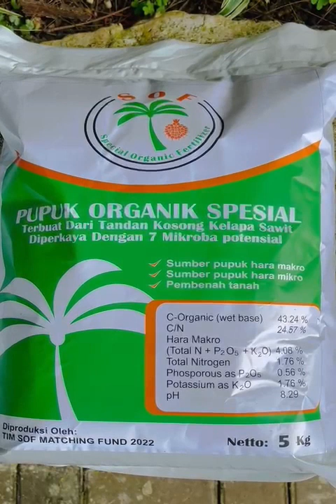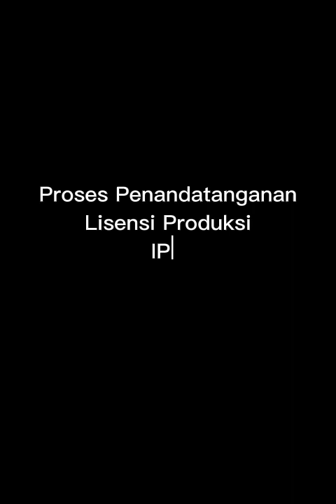[Kedaireka 2022] Special Organic Fertilizer SOF Berbahan Dasar Tandan Kosong Kelapa Sawit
Special Organic Fertilizer (SOF) merupakan produk inovasi hasil dari rekacipta "Komersialisasi Special Organic Fertilizer (SOF) Berbahan Dasar Tandan Kosong Kelapa Sawit yang Diperkaya dengan Mikroba Potensial dan Geotekstil" pada Program Matching Fund (Platform Kedaireka) tahun 2022.

Tim personal SOF :
- Ir. Fahrizal Hazra, M.Sc (Ketua)
- Dr. Deden Saprudin, S.Si, M.Si (Anggota)
- Dr. Soni Trison, S.Hut, M.Si (Anggota)

Dengan Mitra :
PT. Pandu Agro Potatoes